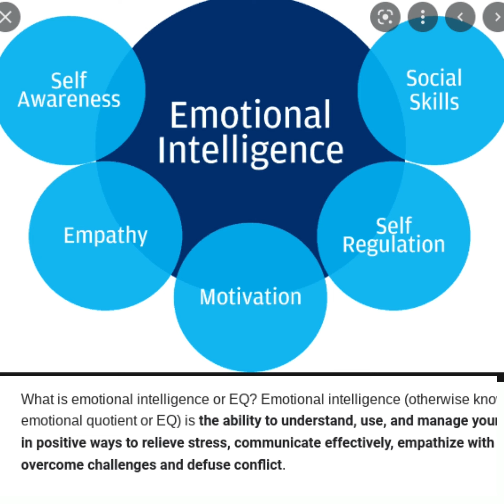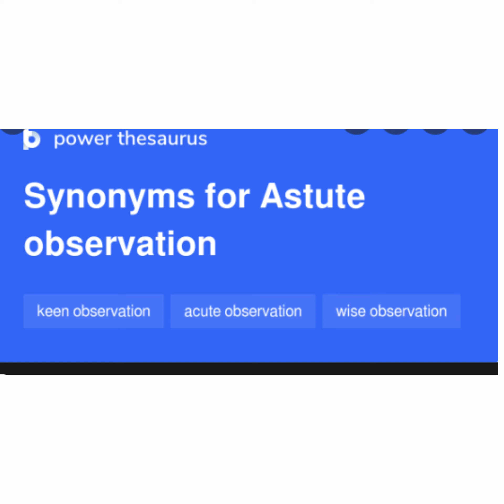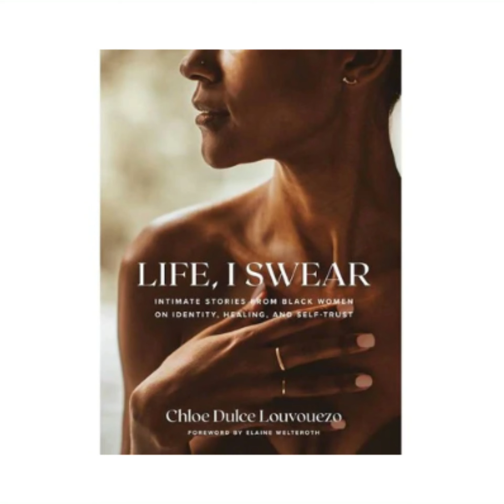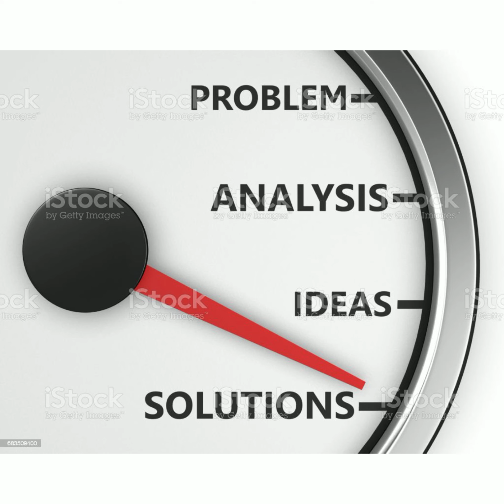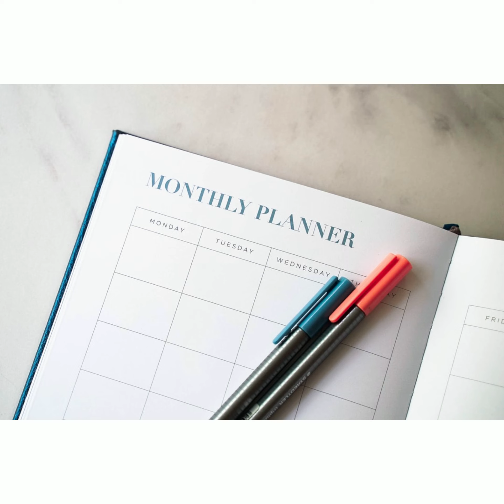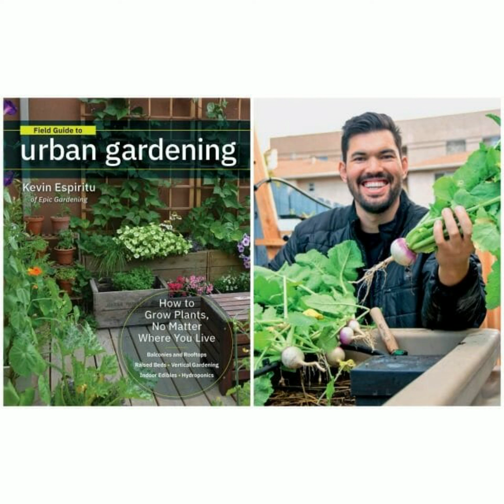Emotional Mature(ing) Men